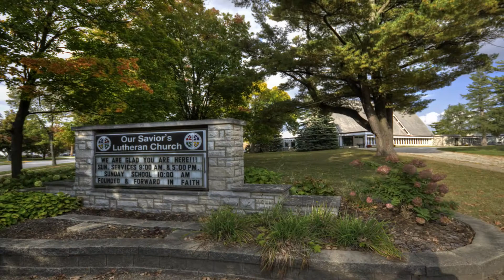Our Saviors Lutheran Church celebrates 125 Years in Osage, Iowa